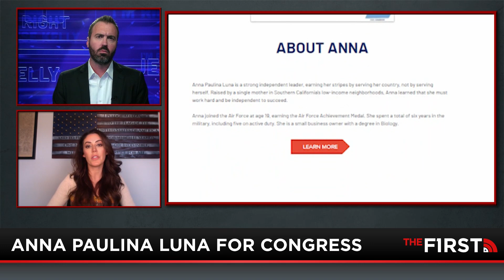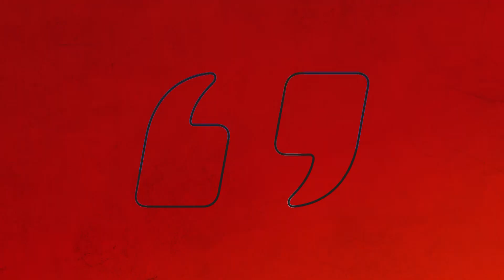Analyzing House GOP leadership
Executive Director of APL PAC and Former Republican Congressional Nominee (FL-13) Anna Paulina Luna joins “I’m Right” to analyze the GOP House leadership.